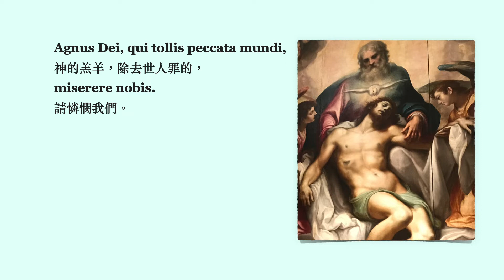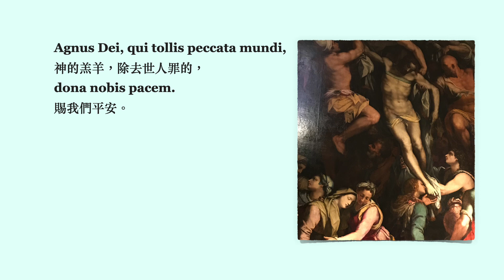Agnus Dei 神的羔羊（Georges Bizet）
男高音：李衍煬
Tenor: Yeng-Yang Lee